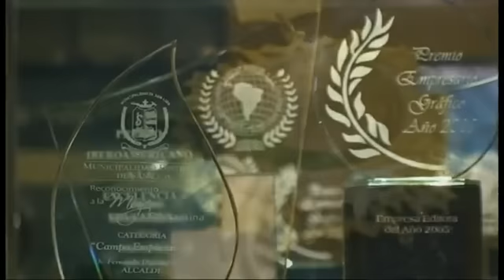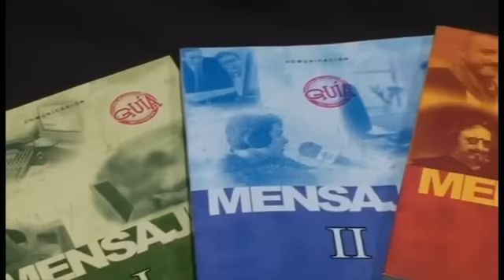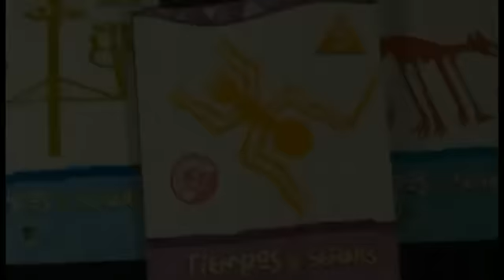Video institucional - COREFO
Este video presenta la visión, misión y los valores que hacen de COREFO, la editorial peruana que verdaderamente se preocupa por la educación nacional.